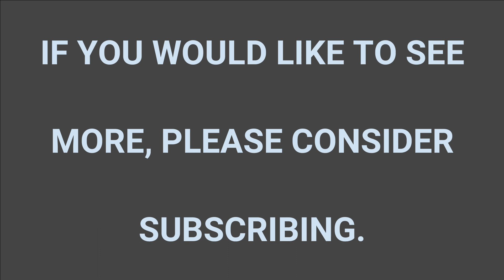Tsundere Listener x Crush (Reality Check)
CONTENT NOTICE
This video contains audible conversations of teenage and adult-based discussions. Video is not recommended for audiences under the age of 13.

We have witnessed one time or another the common Tsundere trope.  But when was the last time a Tsundere got a reality check for their actions?  Next to Yandere, Tsundere is one behavioral trope that boils my blood with the amount of irrational reasoning that occurs within it.  I just do not see the logic in expressing disrespectful behavior toward someone, whether it be a crush or just with a loved one.  It’s literally contradictory in my own opinion.  So here is a scenario when a Tsundere gets a reality check.  Enjoy.

OTHER PLATFORMS

Let Me See Your Hands (Instrumental) by Mattias Andreasson